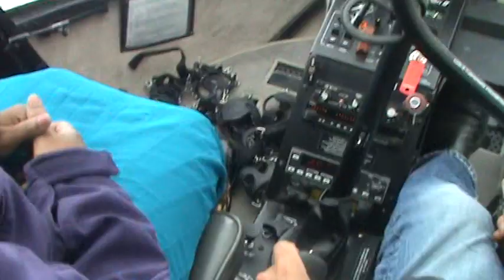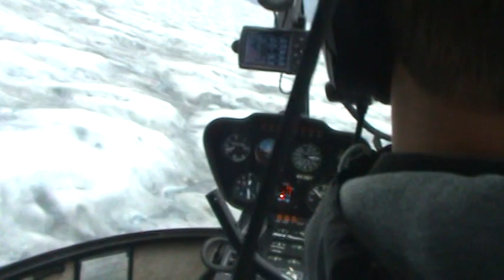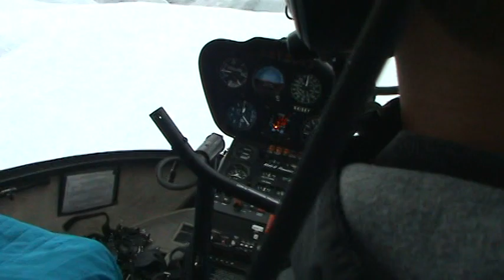Landing on Alaska glaciers in Anchorage